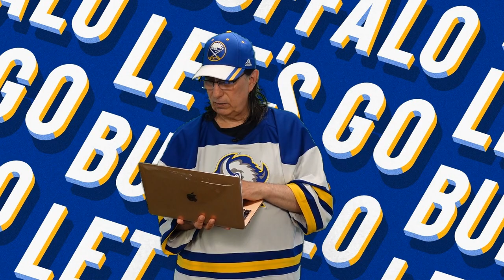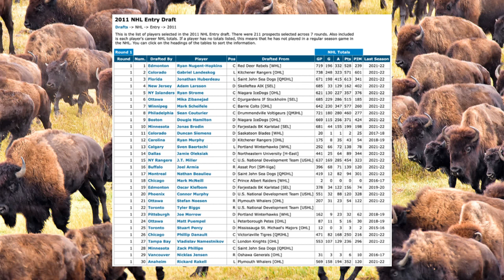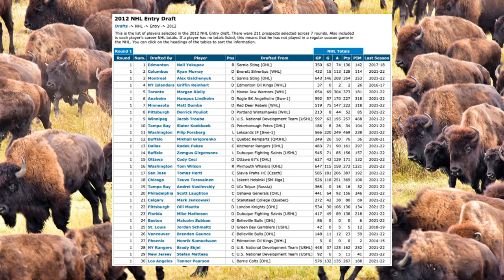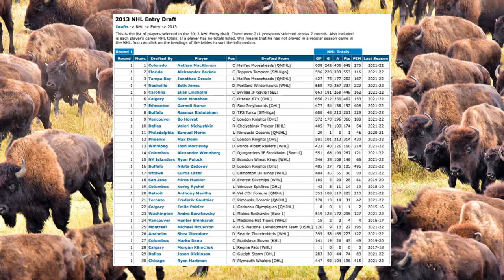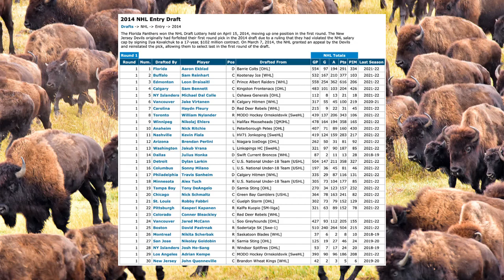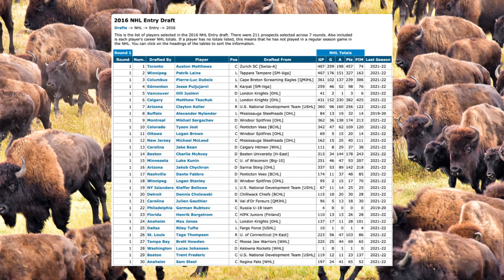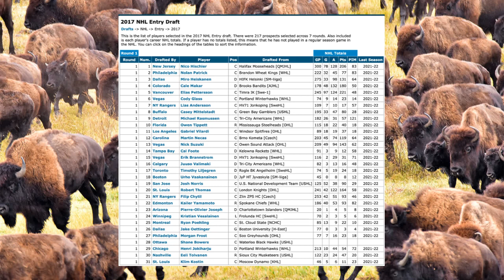Will The Sabres Try To Move Up In The Draft ??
Hey folks, in this one we look at 8 past drafts and if it would have been worth trying to move up with those number 9, 16 and 28 picks..as always thanks for watching 🙂